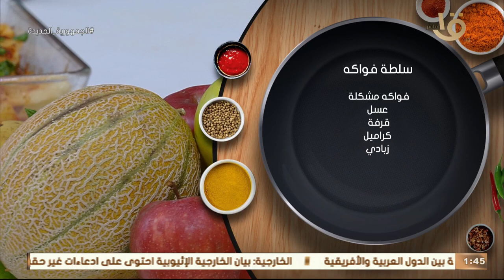أكلة أمي | بأسهل طريقة😍 "سلطة فواكه.. من الشيف المغازي👨‍🍳